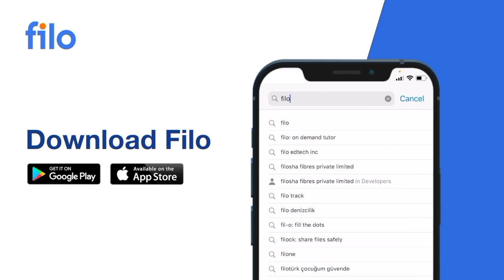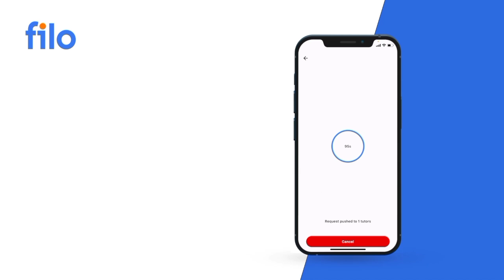શાળા કોલેજો ખુલવાની તારીખ જાહેર || School reopen date in gujarat || latest educational Update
Hi
I am Bharat Patel welcome our youtube one touch education

શાળા કોલેજોમાં 15 જુલાઈથી શરૂ થશે ઓફલાઈન શિક્ષણ કાર્યની શરૂ આત